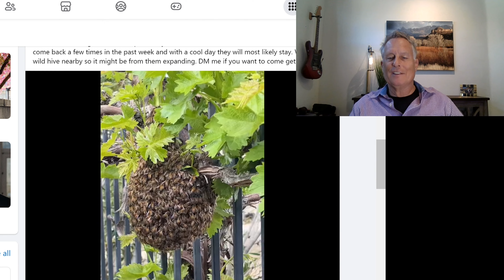Bee Swarm on Your Southern Utah Property... This is Genius!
Find all St. George Properties, view homes, houses that have acreage, pools, on golf courses, on lakes and more. Visit UtDreamHomes.com or call Four-Three-Five 703-4041